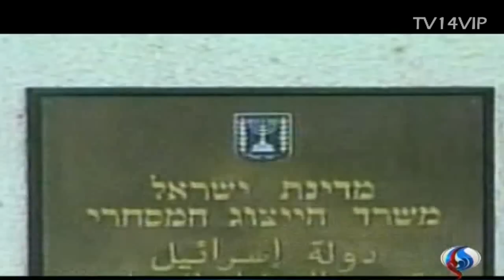أمير قطر حمد بن خليفة يسلم السلطة لنجله تميم 25-6-2013